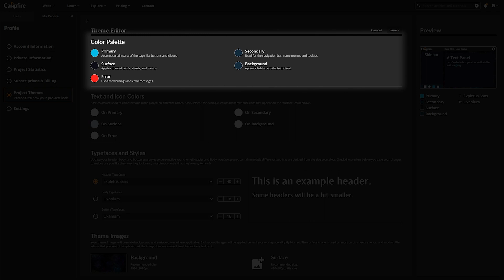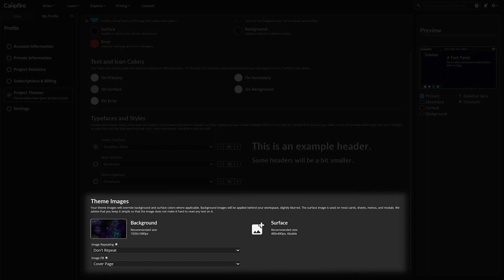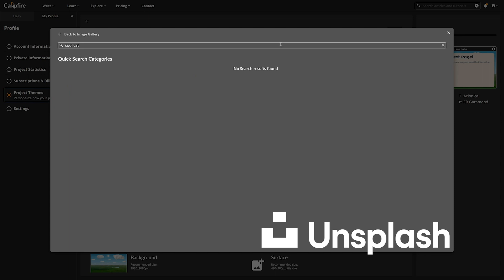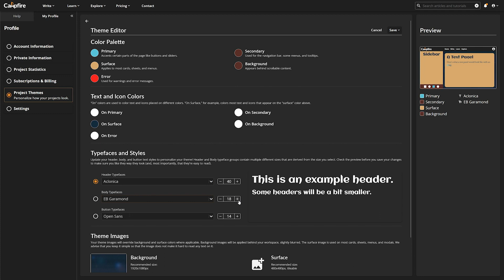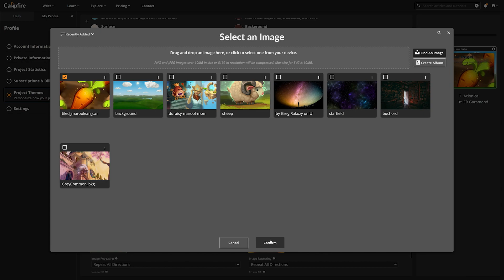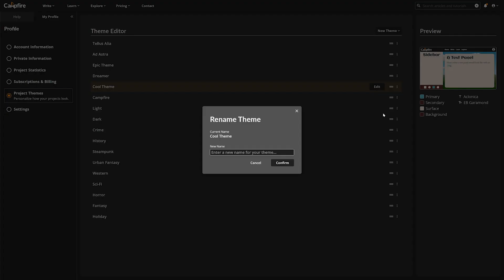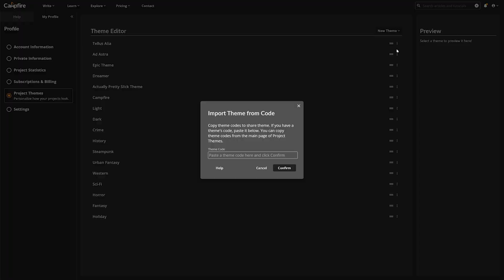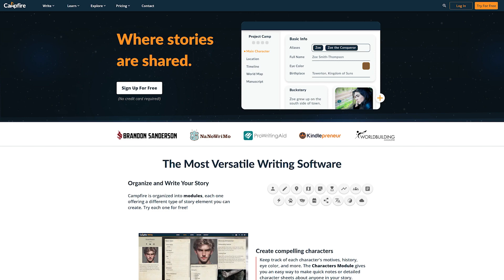How to Create Custom Project Themes in Campfire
Customize your writing projects in Campfire with project themes! Themes can be applied to your personal or public projects to personalize the look and feel of your story. Let’s take a tour of the project theme editor, and check out some of the different themes writers like you have created.

Check out Campfire, a customizable tool for writers to plan, organize, and share their writing

Editing by @Hikitsune-Red

//VIDEO CHAPTERS//
0:00 Introduction
0:30 How to Access the Campfire Project Theme Editor
1:34 Free Color Palette and Image Resources
2:39 Creating a Project Theme
5:31 Applying Themes
6:05 How to Import & Share Themes

//SELECT COMMUNITY THEME CODES//
Dreamer by AmaniDaniels: XCEH4H
Ab Ignis—Ad Astra by Hikitsune-Red: OTJC6Q
Sunny-Side Up by Hikitsune-Red: 78Z78G
Cyberpunk by S.B. Hays: 645SX2
Retro Video by Sonia Blade: XJBIW4

//DEFAULT THEME CODES//
Campfire: 6X5Q9X
Light: X8BXRJ
Dark: 8IDT2R
Crime: IBPQXL
History: KKYUZQ
Steampunk: LHFBCP
Urban Fantasy: Q062VZ
Western: 898DXB
Sci-Fi: 764H5L
Horror: VPQIVX
Fantasy: 0IWINA
Romance: P8WQN5
Holiday: 88XZ7E

ProWritingAid powerful spell checker and style editor that works wherever you do your writing!

Bookshop local, independent bookstores (and Campfire) by buying books on our Bookshop page.